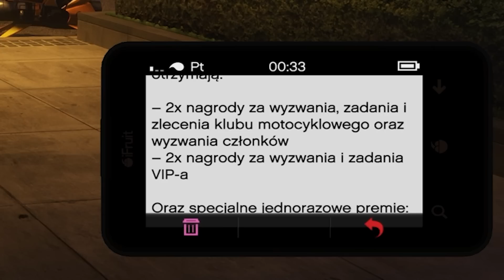JUTRO NA 99% ZOBACZYMY TO W GRZE - JUŻ JUTRO | GTA ONLINE